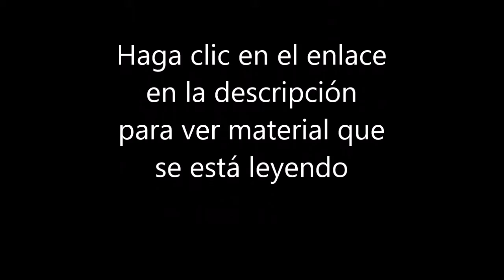Practica su español con Examinando las Escrituras Diariamente: Viernes 15 de octubre, 2021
Practica su español con Examinando las Escrituras Diariamente:
Viernes 15 de octubre, 2021

Nota: Ver en persona a un orador que nos lee nos ayuda a aprender un idioma mucho más rápido que solo escucharlo sin verlo. Nos hace prestar más atención y enfocarnos en el significado de lo que él se nos dice. Es por eso que nos preferimos ver la cara de un locutor aunque solo esté leyendonos un guión de un "teleprompter" (apuntor electrónico). Entonces, estudiantes, miren lo que yo les leo y luego hagan un clic en el enlace para leer la lectura de lo que les he leído. Si lo hacen, ayudarán a aumentar su vocabulario en español y comprenderá cómo se usan las palabras en el contexto.